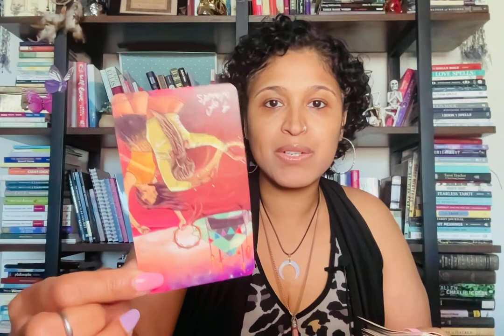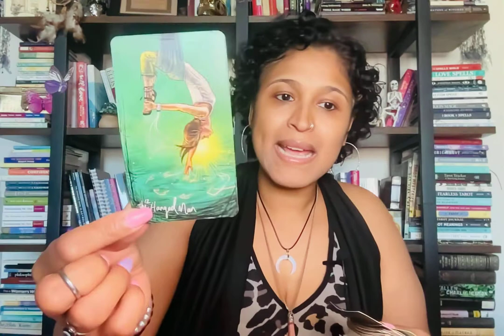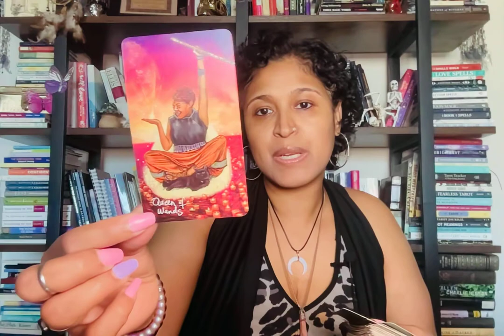PISCES QUICKIE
Cross watchers are more than welcome to flip the roles.  This is for any placements.  Cross watchers are more than welcome to flip the roles.  I appreciate you all for sharing some of your valuable time with me.❤️

Xoxo,
Nay